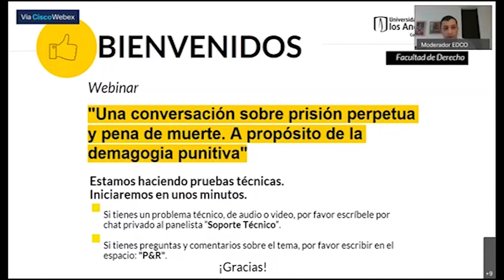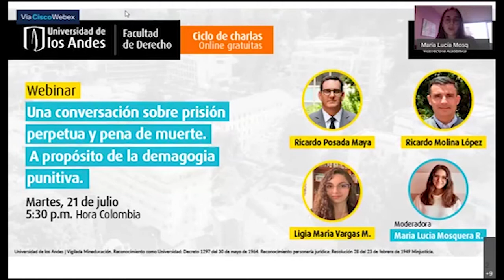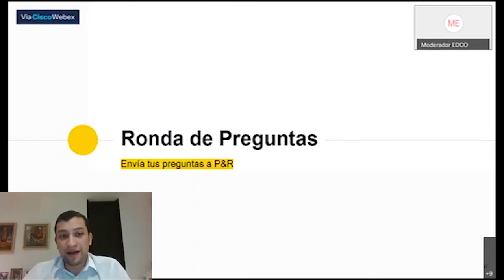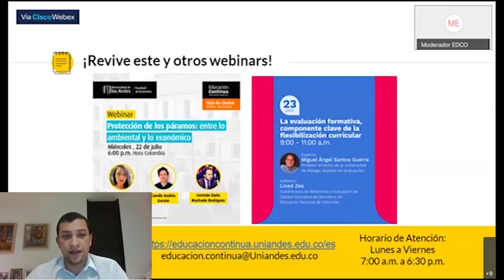Webinar "Una conversación sobre prisión perpetua y pena de muerte"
©️ - Derechos Reservados: La presente obra, y en general todos sus contenidos, se encuentran protegidos por las normas internacionales y nacionales vigentes sobre propiedad Intelectual, por lo tanto su utilización parcial o total, reproducción, comunicación pública, transformación, distribución, alquiler, préstamo público e importación, total o parcial, en todo o en parte, en formato impreso o digital y en cualquier formato conocido o por conocer, se encuentran prohibidos, y solo serán lícitos en la medida en que se cuente con la autorización previa y expresa por escrito de la Universidad de los Andes.
De igual manera, la utilización de la imagen de las personas, docentes o estudiantes, sin su previa autorización está expresamente prohibida. En caso de incumplirse con lo mencionado, se procederá de conformidad con los reglamentos y políticas de la universidad, sin perjuicio de las demás acciones legales aplicables.